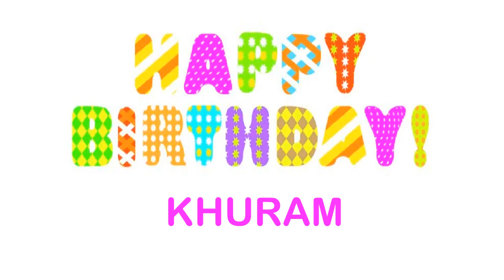Khuram Wishes & Mensajes - Happy Birthday